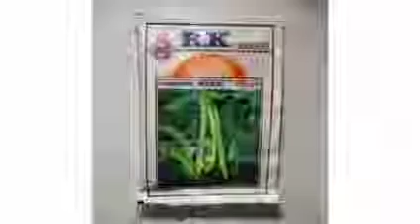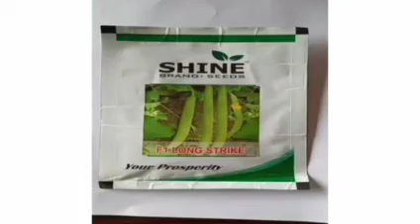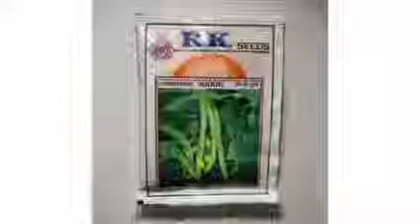करोड़ो कमाए गर्मी में ककड़ी की खेती कब और कैसे करें | How To Grow Armenian Cucumber | no 1 kisan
ककड़ी की खेती कब और कैसे करें | How To Grow Armenian Cucumber | Farming In India एक एकड़ ककड़ी की खेती में लागत, आमदनी और प्रॉफिट की पूरी
1. एक एकड ककड़ी की खेती में लागत कितनी लगी 2. एक एकड ककड़ी की खेती से आमदनी कितनी हुई 3. ककड़ी की खेती कब होती है और ककड़ी की खेती में समय 6. ककड़ी की खेती करने का सही समय क्या है 9. ककड़ी की खेती के लिए सर्वोत्तम परिस्थितियाँ (तापमान, मिट्टी, 11. ककड़ी की खेती कैसे करें farming harvesting nlantation and cultivation on our कितना लगा 4. एक एकड ककड़ी की खेती में मुनाफा कितना हुआ 5. मुनाफे का प्रतिशत क्या रहा 7. भारत में ककड़ी की खेती कहा कहा होती है 8. इंटरक्रॉपिंग या मिश्रित खेती जो आप ककड़ी के साथ कर सकते हैं पानी, मौसम, किस्म) 10. ककड़ी की खेती की खेती, कटाई, पैकिंग 12. ककड़ी की खेती कब और कैसे करें 13. ककड़ी की खेती घर पर कैसे करें10 लाख कमाए मूली लगा के 40 दिन में,मूली की खेती कैसे करें,radish farming,मूली की खेती कब और कैसे करे